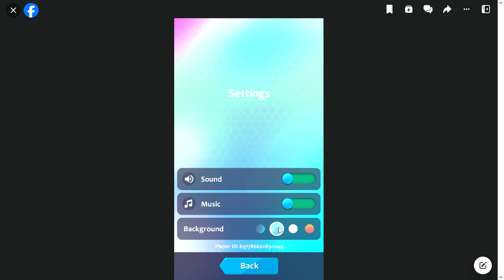SlowPCGaming 2020 Connect 10-24-2023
This is a Facebook game that I played once.  It just isn't something that appeals to me.  The options & rules of game play aren't something I care for.